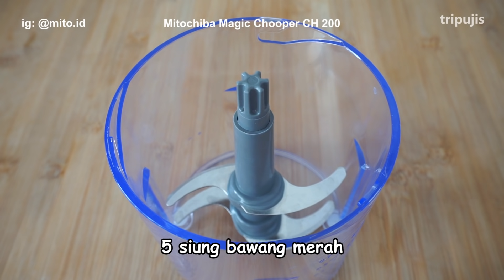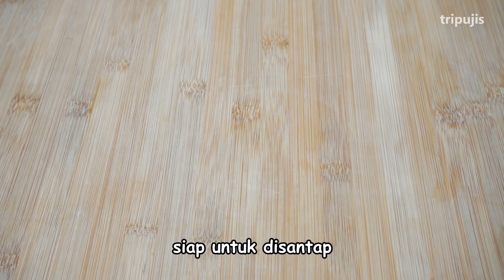SETELAH TAHU RESEP INI SUAMI KETAGIHAN | MENU MASAKAN SEHARI-HARI PRAKTIS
BAKSO PEDAS

Bahan-bahan:
20 bakso sapi
Gula jawa secukupnya
½ sdt garam
½ sdt penyedap rasa
3 sdm kecap manis

Bumbu halus:
5 siung bawang merah
3 siung bawang putih
1 buah tomat
7 cabai rawit
7 cabai merah keriting

video diatas menggunakan produk MITO dan steincookware deskripsinya ada dibawah ini :
MITO CH 200 ( Triple Blade) Spesifikasi:
✅Chopper Terbesar, Terkuat di Indonesia
✅ Pisau Triple Blade ( 3 tingkat) 1 di indonesia
✅Stainless steel
✅2 Kecepatan ( medium, high)
✅bisa cincang daging/ayam/ikan/ sayur/buah/bumbudapur/esbatu sampe halus
✅Garansi 1 tahun
✅24 service center seluruh indonesia
✅No 1 Best Seller seluruh Indonesia
✅Chopper Terkuat dikelasnya👍🏻

Steincookware Smart Pan Spesifikasi :
✅Frypan 26 cm plus Granite Coating German
✅panci dengan peniris, masak lebih cepat karena makanannya bisa taruh di penirisnya itu
✅handle bisa dicopot , pasang
✅bisa masuk ke oven ( handle harus di buka dulu)
✅kompor listrik /gas
✅Granite coating German

Pembelian bisa via DM ke IG @mito.id , @steincookware.id , shopee dan tokopedia linknya ada dibawah ini: